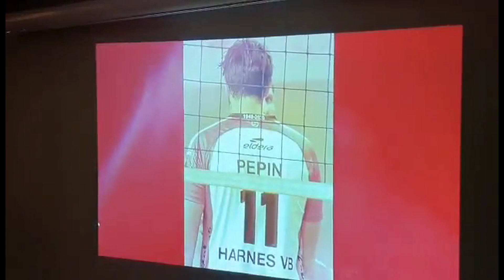Heron4ever : l'équipe visionne l'hommage à Lénaïc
De retour à l'hôtel, les champions visionnent en soirée l'hommage vidéo réalisé par l'équipe com' du club à l'occasion de l'arrêt de sa carrière.
23/05/2021